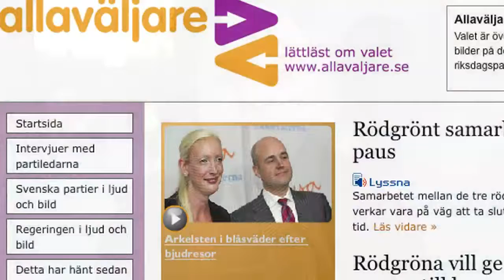Allaväljares chefredaktör säger farväl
Den lättlästa val-sajten Allaväljare läggs ner. Vi har inte tid och pengar att driva den vidare. Mats Ahlsén som är chefredaktör för tidningen 8 SIDOR och Allaväljare berättar om sajten, vad som har åstadkommits och varför den läggs ner.